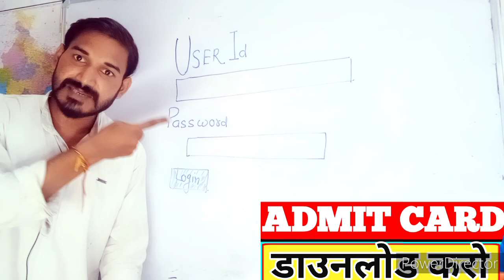uppcl je admit card 2021 | uppcl je admit card download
uppcl je admit card 2021
uppcl je  admit card
admit card uppcl je
uppcl je admit card download
UPPCL je admit card kaise download kare